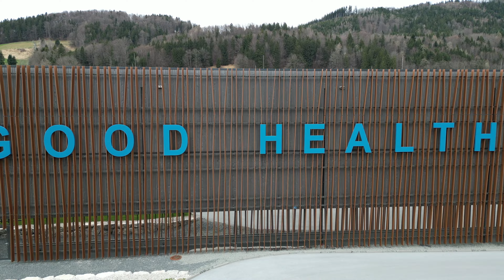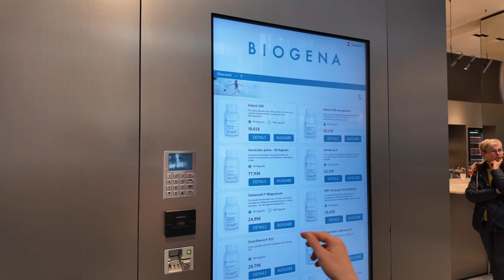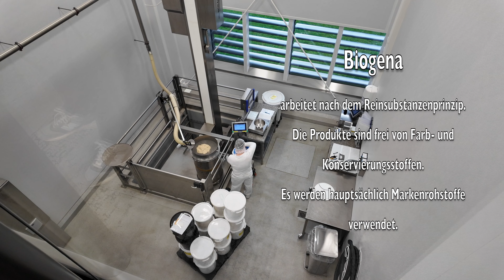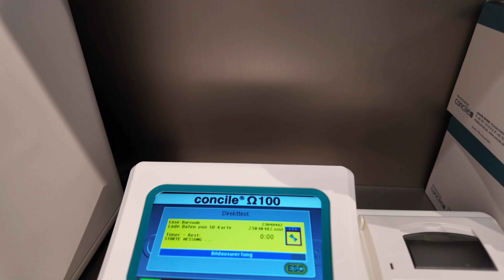Biogena - Besuch in Koppl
Biogena ist eine österreichische Firma die Mikronährstoffe in Premiumqualtiät herstellt. Während einer Weiterbildung besuchte ich das Werk in Koppl bei Salzburg, wo die Produkte abgefüllt werden. Wenn dich das Thema rund um Mikronährstoffe interessiert, dann aboniere meinen Kanal, ich werden in den nächsten Woche mehrere Videos über einzelne Mikronährstoffe machen.